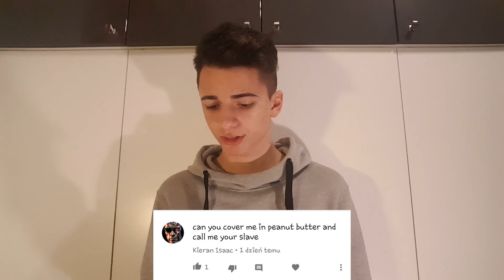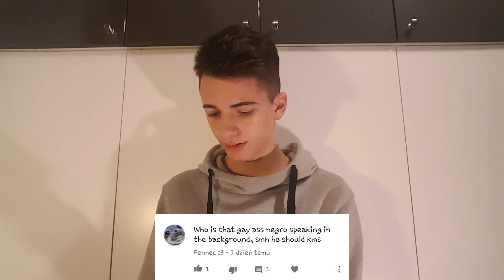(1000 DEGREES KNIFE) EXPERIMENT O.O THAT IS AMAZING!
ASK ME A QUESTION IN COMMENTS!